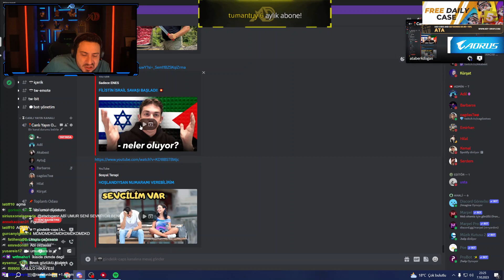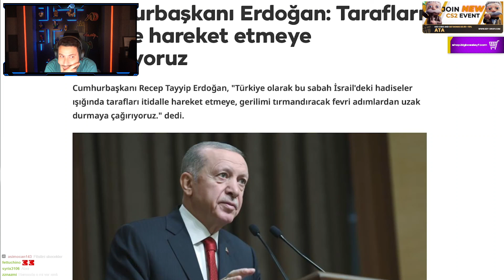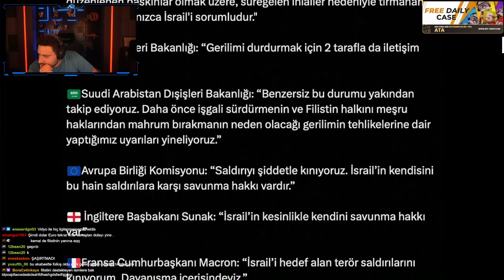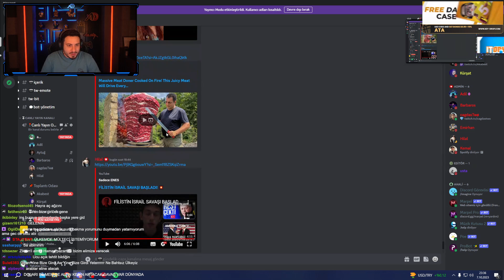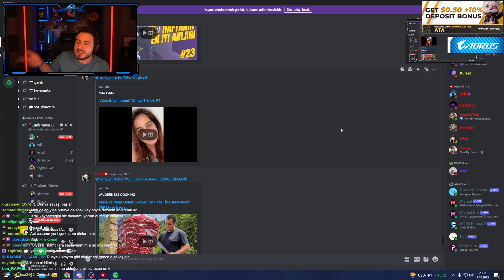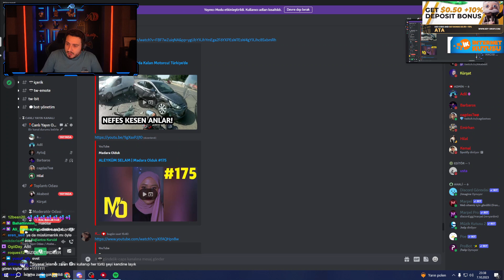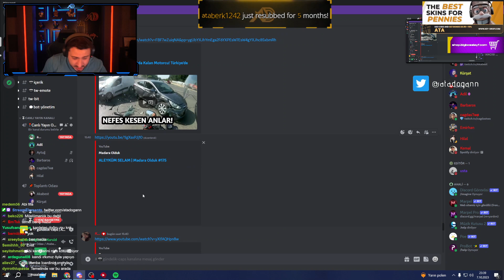Ataberk Doğan, FİLİSTİN İSRAİL SAVAŞI BAŞLADI İzliyor! | Sadece Enes (07.10.2023)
Twitch'in sevilen yayıncısı Atadogann, "FİLİSTİN İSRAİL SAVAŞI BAŞLADI! 💥" isimli videoyu izliyor.

Kaldırılmasını istediğiniz videolar için 'Telif Atmadan' Bana Ulaşbilirsiniz!